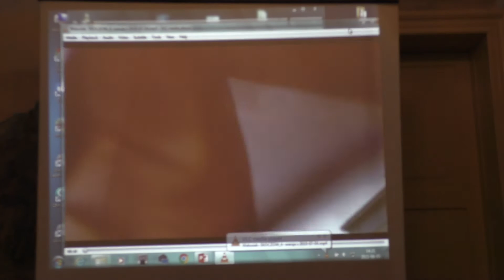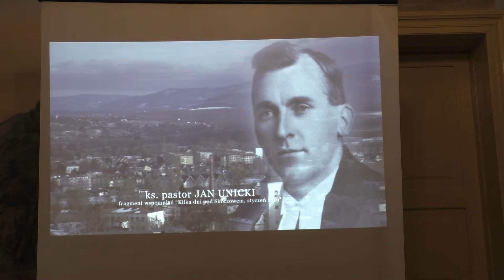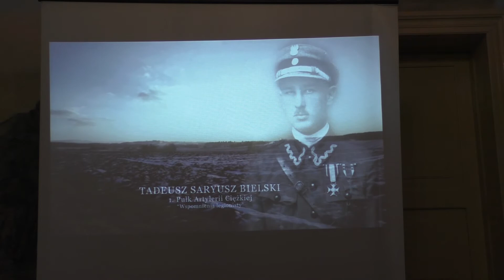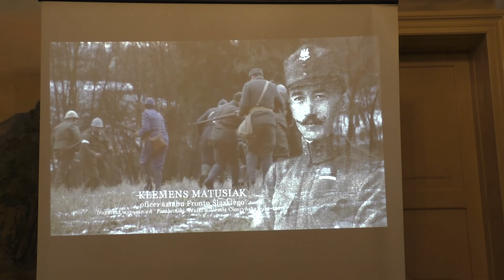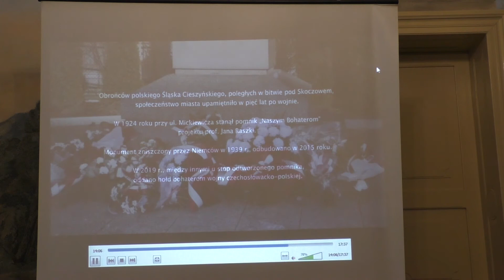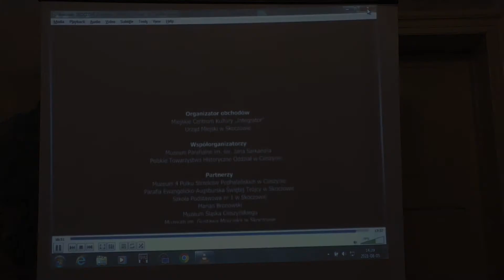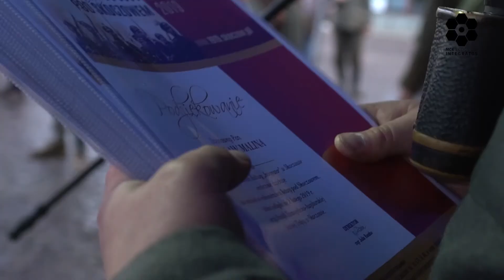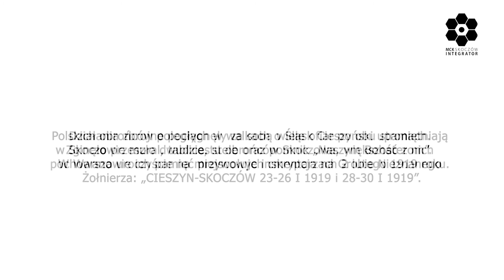07 Mirosław Sitko, Obchody setnej rocznicy Bitwy pod Skoczowem 2019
Mirosław Sitko,
Burmistrz Skoczowa
Obchody setnej rocznicy Bitwy pod Skoczowem 2019